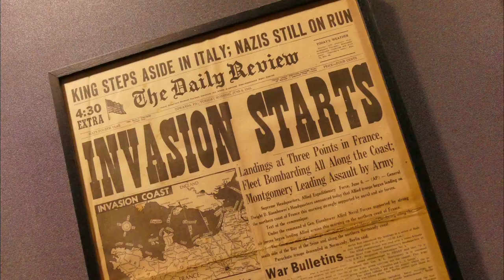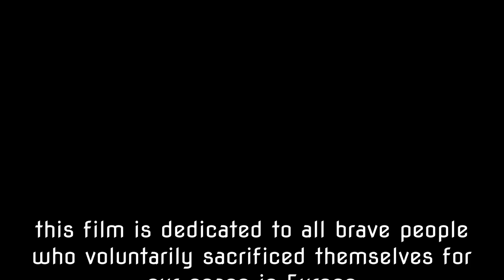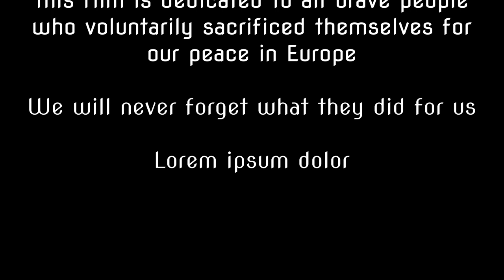Dead Mans Corner/ Filthy 13 monument/ Normandy 2019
A little Video to remember this outstanding places. Dead man´s Corner Museum and the monument of the Filthy 13 are places that are worth visiting at any time